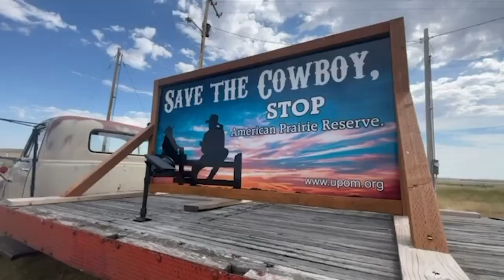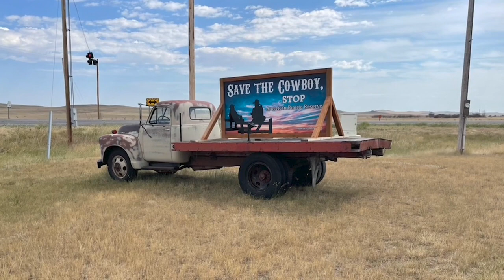Montana reaction to American Prairie bison grazing announcement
The Bureau of Land Management recently approved American Prairie's request to graze bison on 63,000 acres in Phillips County.